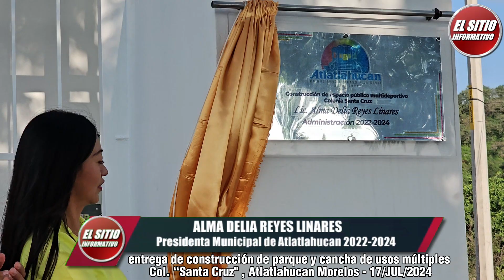Atlatlahucan | 🛑 CONSTRUCCIÓN DE PARQUE Y CANCHA DE USOS MÚLTIPLES EN “SANTA CRUZ”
En Atlatlahucan continua el avance en materia de obra pública, comprometida con la ciudadanía de Atlatlahucan, esta tarde la presidenta municipal, Lic. Alma Reyes Linares,  en compañía de la presidenta del DIF Municipal Sra. María Teresa Linares Cortez, Cabildo y vecinos del Rancho Santa Cruz, inauguraron el parque y cancha de usos múltiples donde se realizaron los trabajos de construcción de cancha, cisterna, baños, área de mesas con techumbre,  rehabilitación de juegos, colocación de luminarias y colocación de vegetación.

Una inversión de cercana a $ 1 millón 400 mil pesos, reflejada en un espacio público para el desarrollo social de las familias de la comunidad de Santa Cruz.

"Continuamos con el firme compromiso de trabajar por todas las comunidades que forman parte este bello municipio.", Alma Reyes Linares, Presidenta municipal de Atlatlahucan.

17/JUL/2024